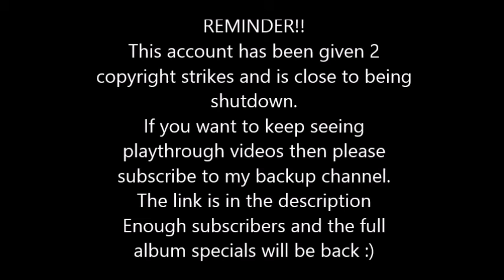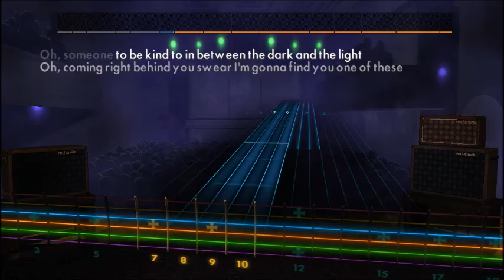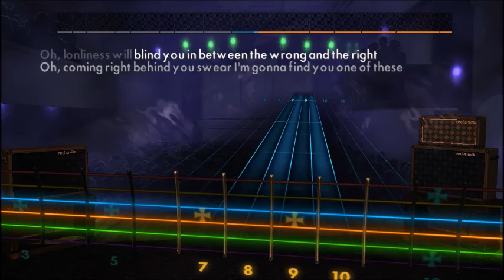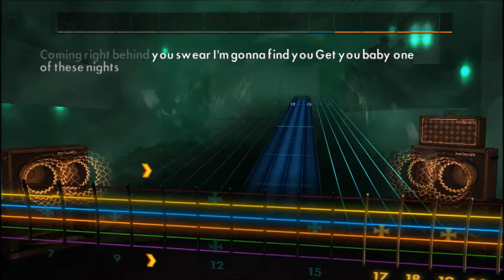Eagles - One Of These Nights (Lead) Rocksmith 2014 CDLC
Audio Muted by YouTube for copyright